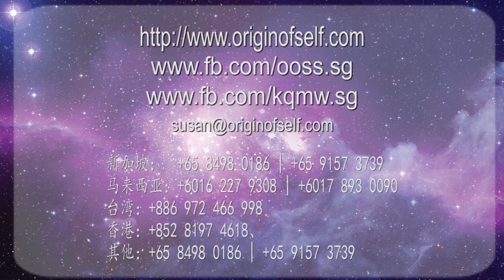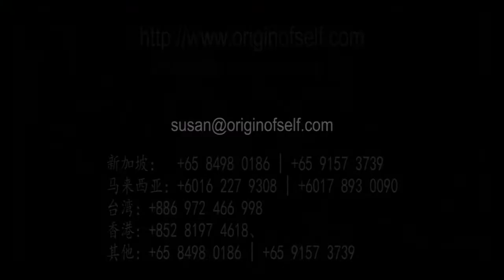張卜生教授談祖根文化 - 清明節之三